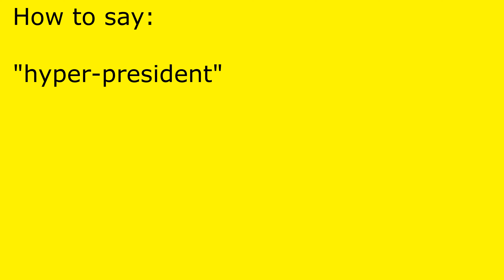How to pronounce hyper-president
hyper-president pronunciation.